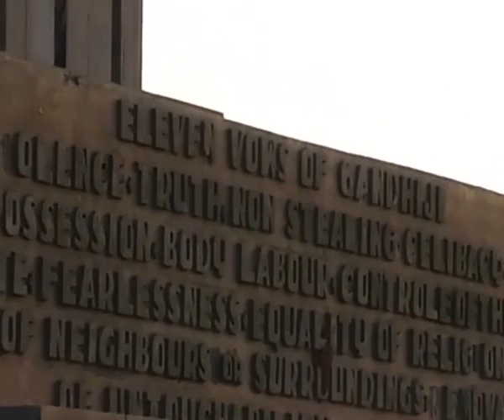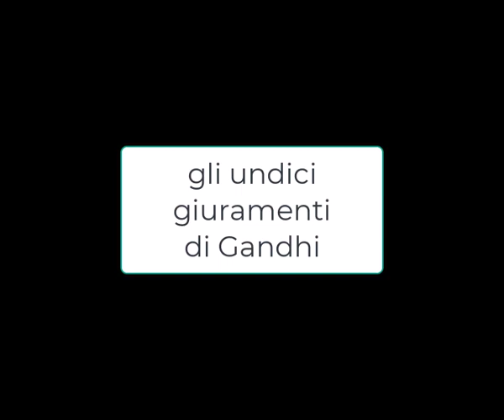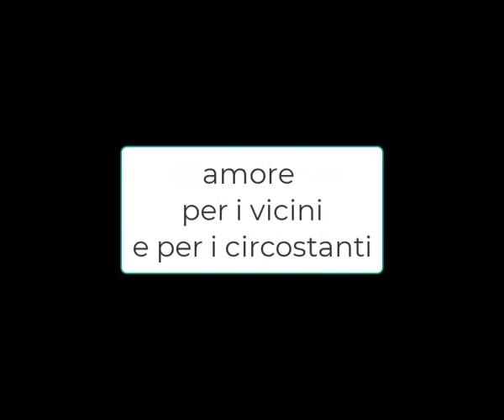Vijayawada, memory of Gandhi. il ricordo di Gandhi. vintage, 2 giugno 2006. My India 547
2024 maggio 05 -  09:14